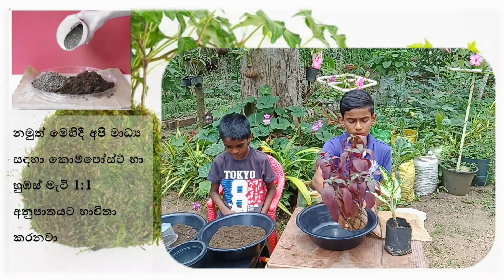Uncover the Ancient Art of KOKEDAMA | Thenuka's Home Garden 13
බොන්සායි කලාවට නෑකම් කියන කොකිඩාමා ක්‍රමයට පැලයක් පහසුවෙන් හදා ගන්නා ආකාරය ගැන මේ වීඩියෝව තුලින් ඉදිරිපත් කෙරෙනවා. නිවසේ දී ඉතා පහසුවෙන් සපයා ගත හැකි අමුද්‍රව්‍ය යොදා ගෙන විසිතුරු මල් වගේම එළවළු පළතුරු ආදී ඕනෑම පැලයක් මේ ක්‍රමයට වවන්න පුළුවන්. ඒ ඒ ශාකයට ගැලපෙන විදිහට මාධ්‍ය සුළු සුළු වෙනස්කම් කරමින් මේ වින්දනීය කලාවට පිවිසෙන්න ඔබට මේ වීඩියෝව අත්වැලක් වේවී.

ඉදිරිපත් කිරීම : සෙනිරු තුල්නිත් සහ තෙනුක දම්සිළු

Songs: Liquid Time and Til Death Parts Us